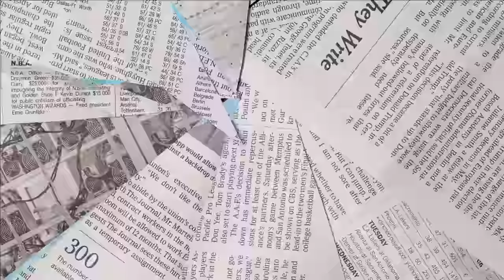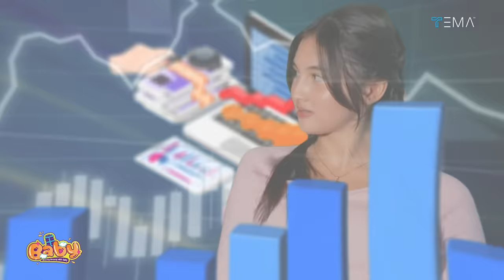SO SWEET❗ KEBUCINAN GABY DAN KENZY UDAH DAPET RESTU ANDRE TAULANY❓🥰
Gaby Rosse Membawakan sebuah Program BABY Bincang Bincang With Gaby, Program baru di Tema Indonesia.

Episode: SO SWEET❗ KEBUCINAN GABY DAN KENZY UDAH DAPET RESTU ANDRE TAULANY❓🥰

Saksikan!